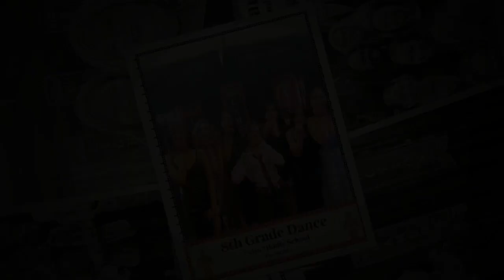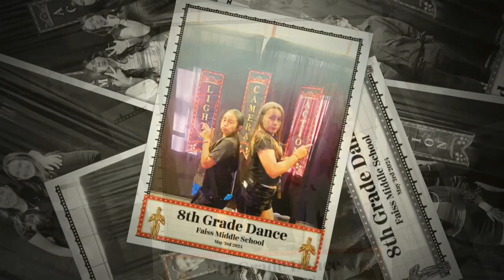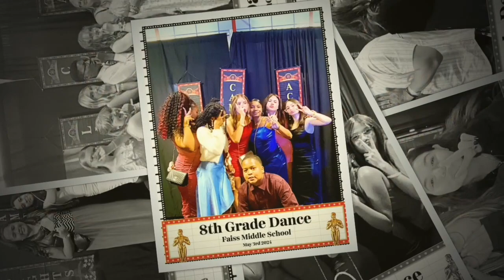8th Grade Dance 2024